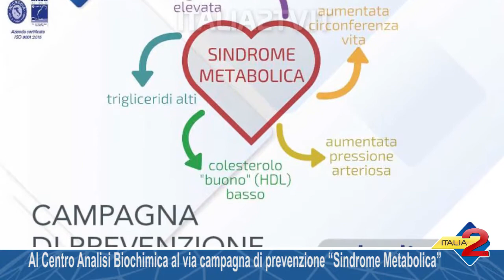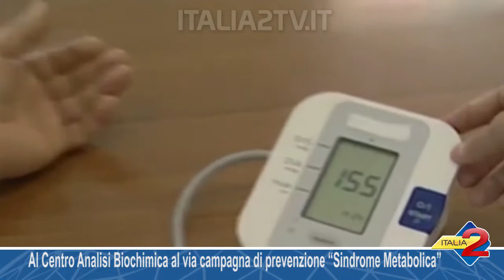Al Centro Analisi Biochimica al via campagna di prevenzione “Sindrome Metabolica”